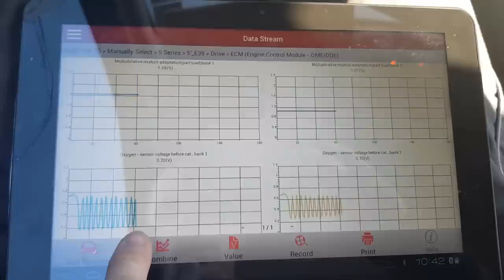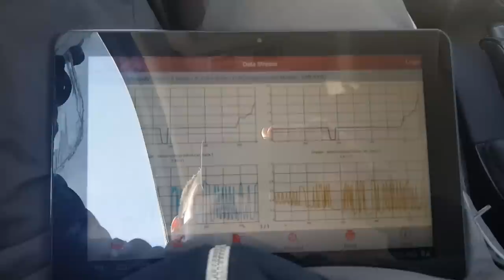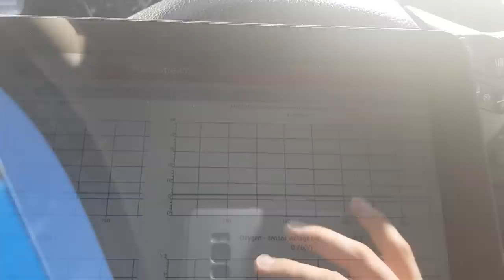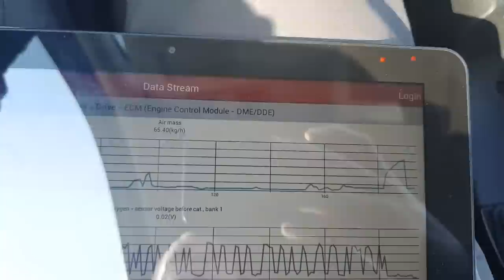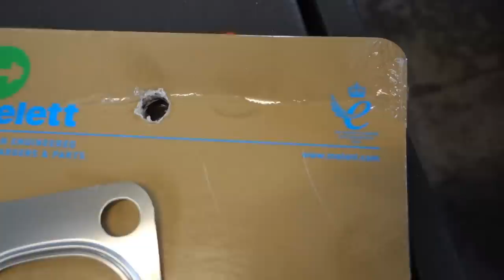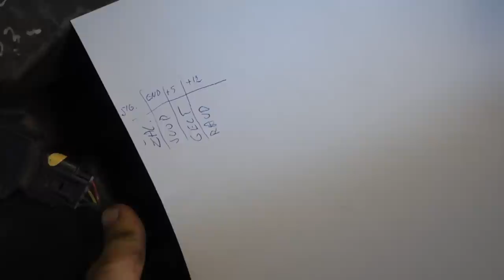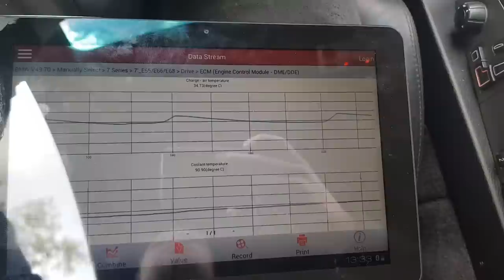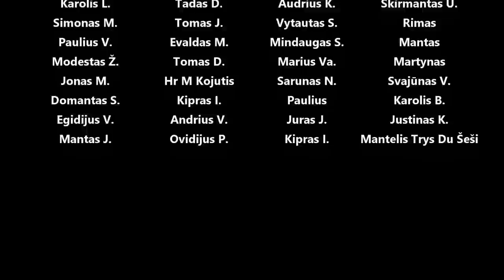m62 nėra traukos, alsuoklio membranos patikra, e39 tipsiukai aptarnaujant, m57 kiaura oro žarna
Panaudota muzika: Sunkissed - Daniel Fridell